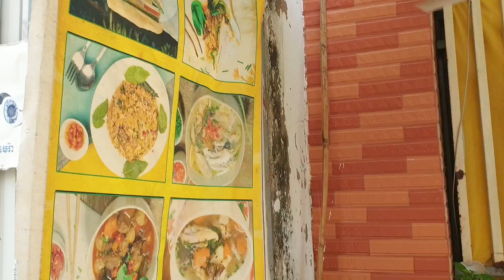Wow Amazing! Speed Coconut Cutting Skills! Fresh Coconut Juice | Cambodian Street Food | walkingtour